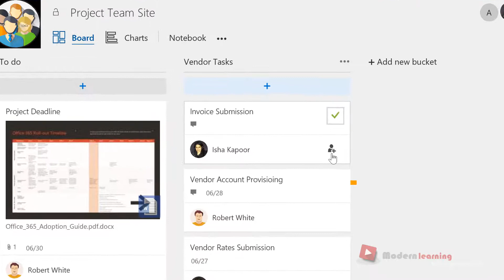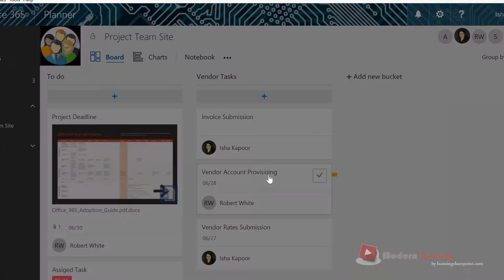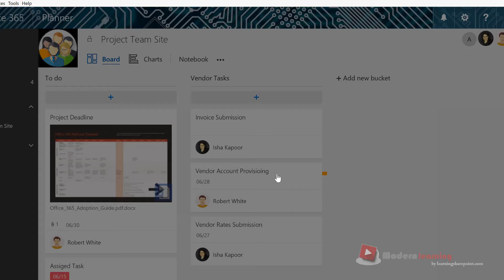Managing Notifications from your Plan in Microsoft Planner